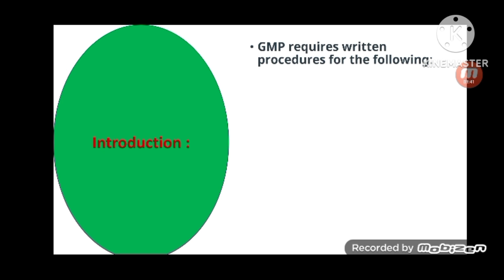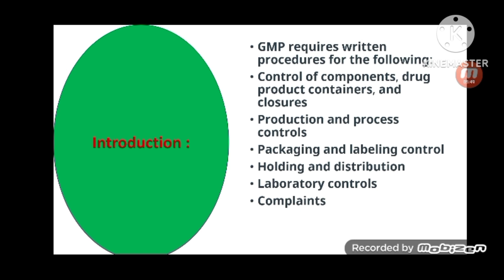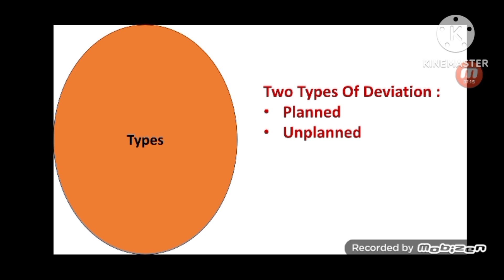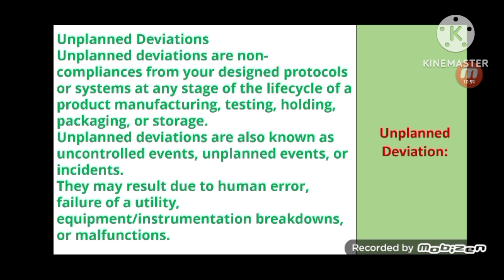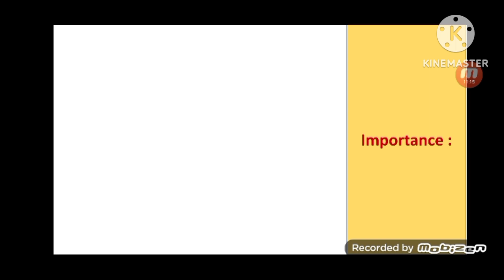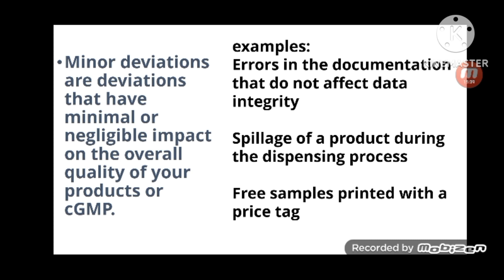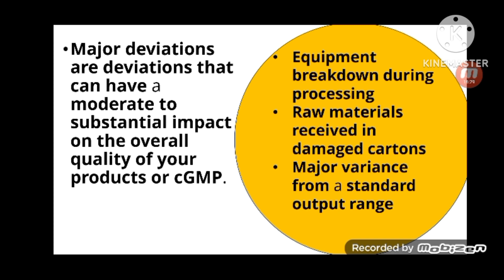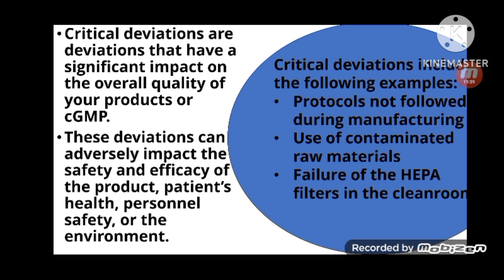Deviation in pharmacy || Bangla Tutorial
what is deviation?
A deviation is any unwanted event that differs from the approved processes, procedures, instructions, specifications, or established standards. Deviations can occur during the manufacturing, packing, sampling, and testing of drug products.

two types. Planned deviation & unplanned deviation.